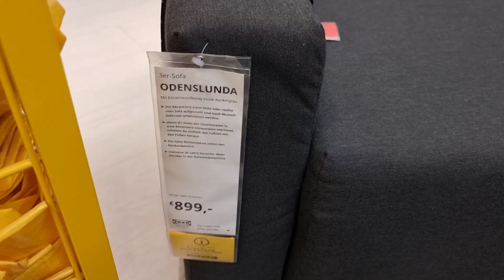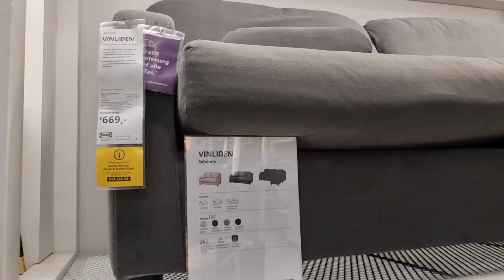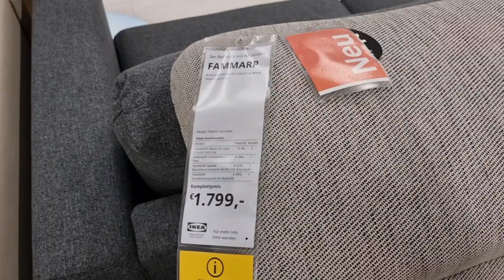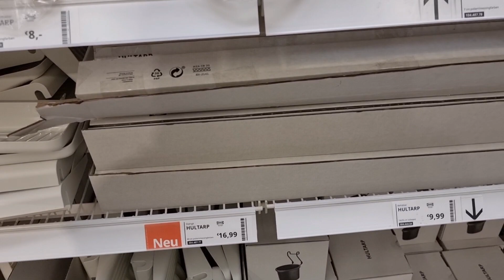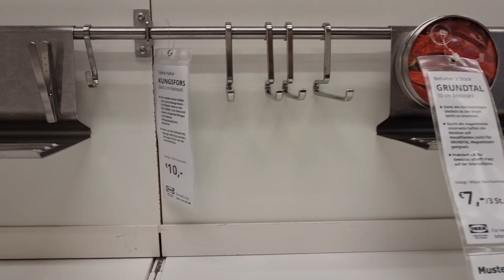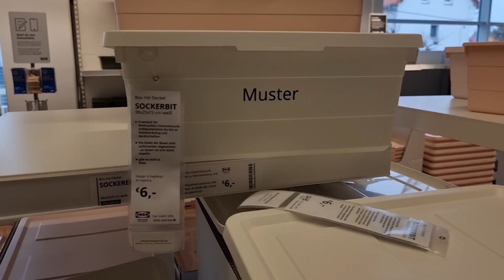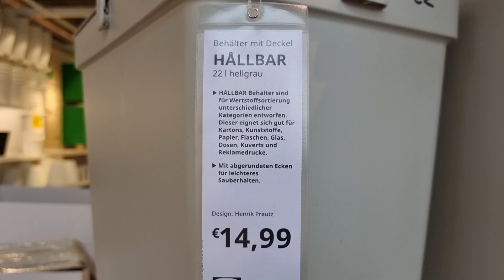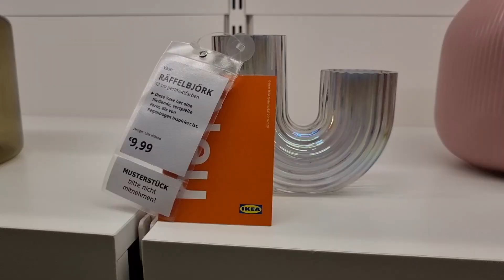NEW at IKEA December 2022 end of the year new arrivals 😃 ikea shoppingvlog shopp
IKEA December 2022 end of the year new arrivals 😃